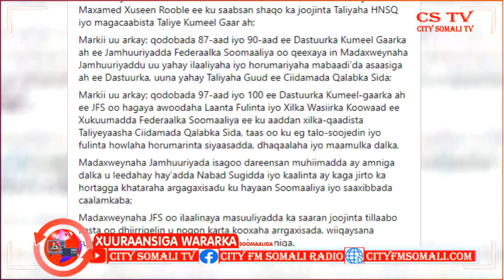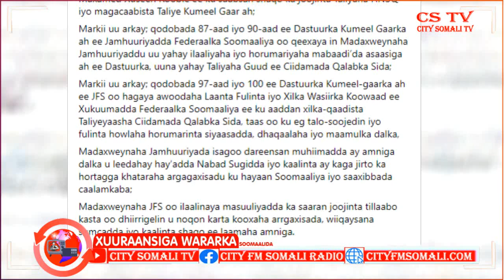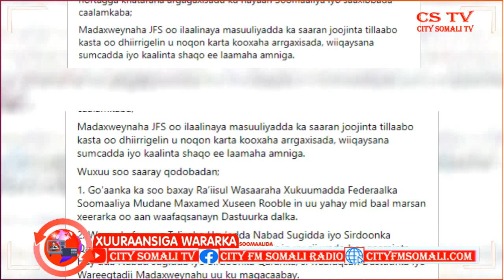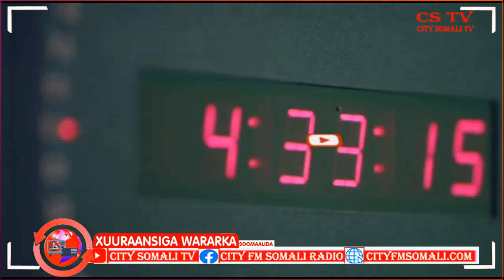MADAXWEYNAHA IYO RA'IISUL WASAARAHA YAA XILKA KA QAADI KARA FAHAD YAASIIN